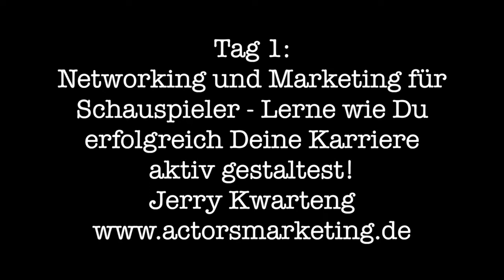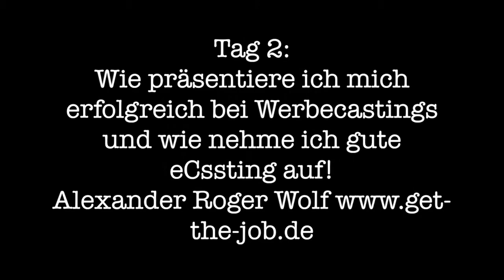Hamburg workshop Jerry Kwarteng und Alexander Wolf